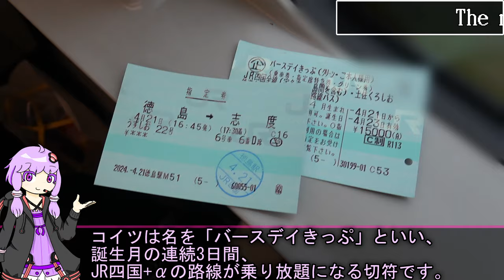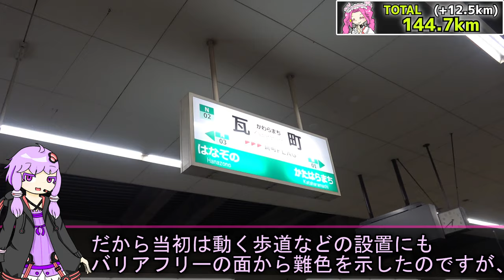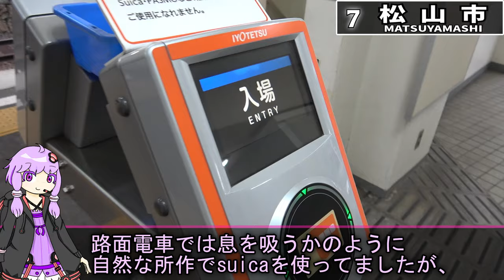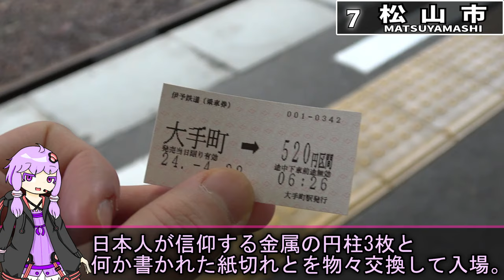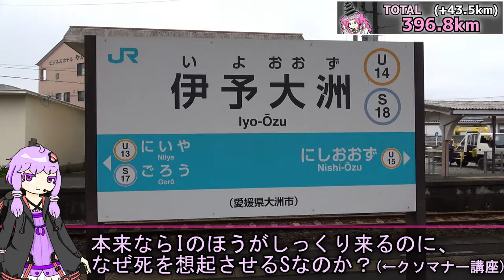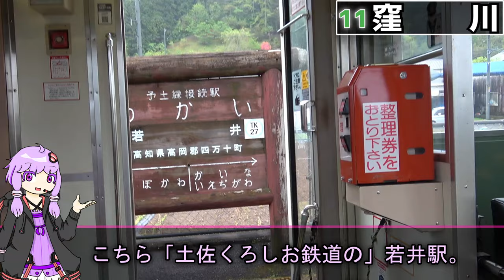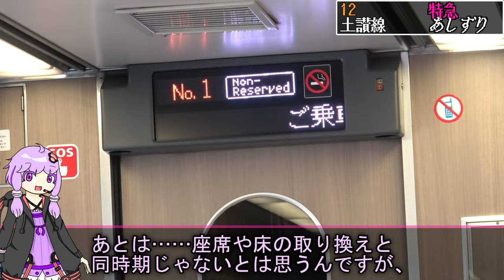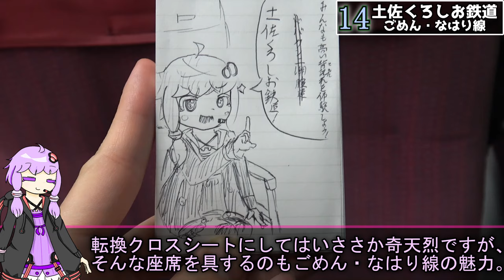【1周650km】四国の(ほぼ)最外周をつたい、2日かけて阿波海南→奈半利まで行こう！の会《VOICEROID旅行》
四国はすべての県において、雄大で壮大な海岸線を有します。しかも、4県はお互い四国山地などの急峻な地形に阻まれてきました。
それゆえ、4県とも海岸ならではの産業が、それぞれ全然違った方向で栄えてきたのです。

じゃあ4県の海岸線をつたわないわけにはいかねぇよなぁ！？

って事で、海岸キワキワをつたいながら四国をぐるっと一周します。
途中、まぁ、ちょっとチキった場所もあるけど、そんなのはいいので刮目しなさい。

♨チャプター♨
0:00:00 【1日目】①牟岐線(阿波海南～徳島)
0:21:42 ②高徳線・特急うずしお(徳島～志度)
0:31:56 ③ことでん志度線(志度～瓦町)
0:42:46 ④ことでん長尾線(瓦町～高松築港)
0:46:43 ⑤予讃線特急(高松～松山)
1:11:25 【2日目】⑥伊予鉄路面電車(JR松山駅前～大手町駅前)
1:14:22 ⑦伊予鉄道高浜線(大手町～松山市)
1:17:40 ⑧伊予鉄道郡中線(松山市～郡中港)
1:25:59 ⑨愛ある伊予灘線(伊予市～下灘～伊予大洲)
1:43:59 ⑩予讃線・特急宇和海(伊予大洲～宇和島)
1:55:40 ⑪予土線(宇和島～窪川)
2:20:42 ⑫土讃線・特急あしずり(窪川～朝倉)
2:31:51 ☠罪を償え(朝倉～旭駅前通)
2:33:13 ⑬とさでん交通伊野線・後免線(旭駅前通～後免町)
2:35:48 ⑭土佐くろしお鉄道ごめん・なはり線(後免町～奈半利)

使用ボイス：A.I.VOICE 結月ゆかり

いつもはそば愛好家の私ですが、四国ではうどんをバクバク食ってました。地域性も出てるし美味いね。

でも岡山に出たら即刻そば食った。ごめん！！！！！！！！！